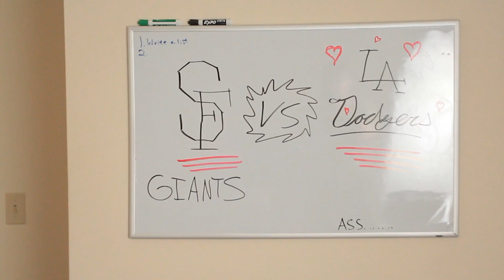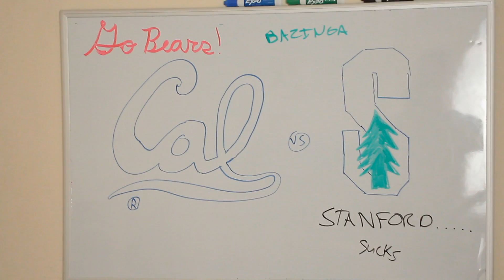Angry Sports Fan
What happens when sports rivalries go too far?